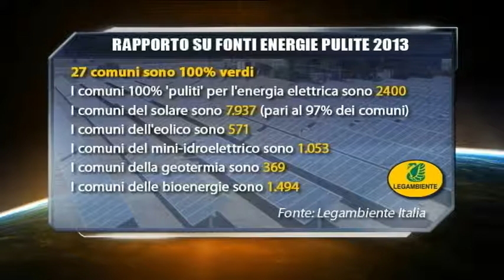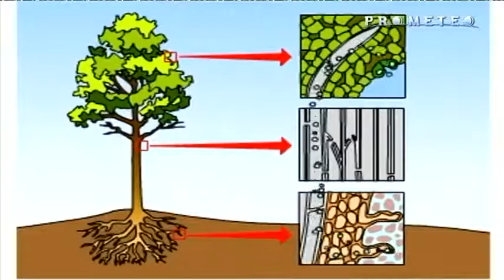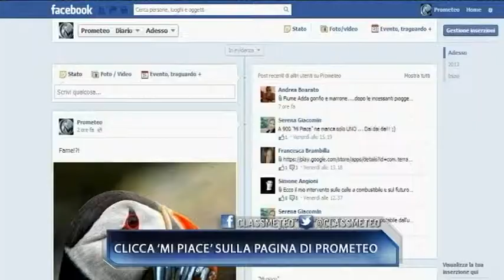Prometeo -- 27 marzo 2013